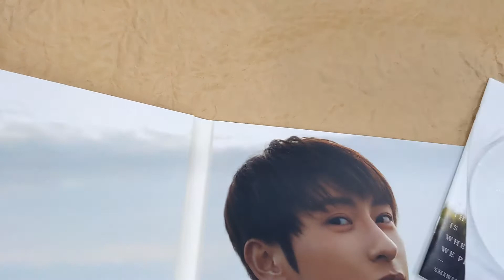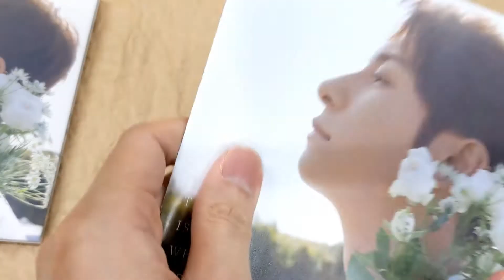[Unboxing] SHINJIRO ATAE from AAA: This is Where We Promise [w/ DVD, Limited Edition]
[Unboxing] SHINJIROATAE from AAA: This is Where We Promise [w/ DVD, Limited Edition]